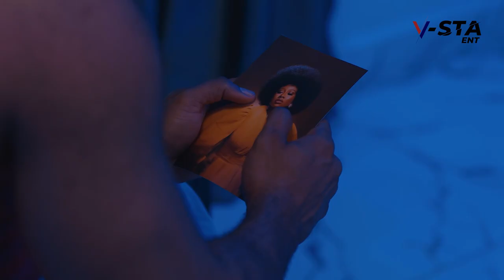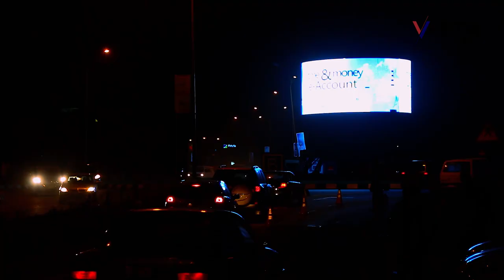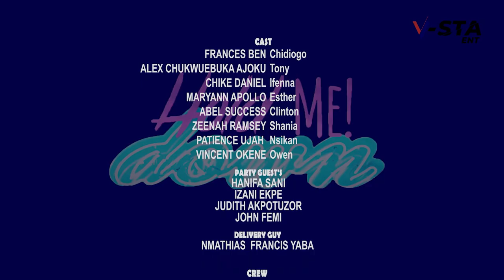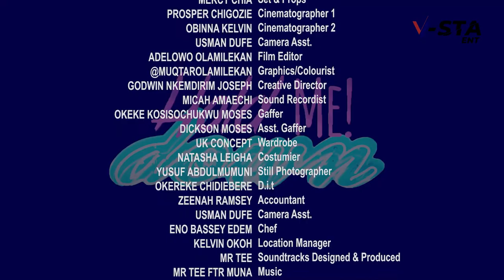HOLD ME DOWN - ALEX CROSS CHUKWUEBUKA , FRANCES BEN 2023 EXCLUSIVE NOLLYWOOD MOVIE